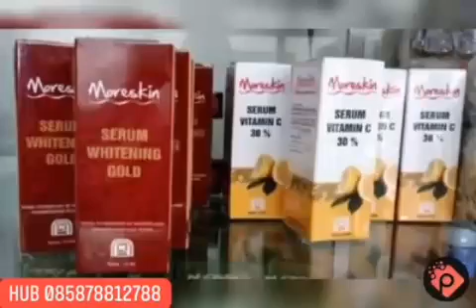Jual produk Nasa Serum vit C Dan Serum gold Solusi Wajah Cerah Awet Muda Hub 085878812788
⏩ APA SIH BEDANYA SERVITC30 DAN SERGOLD ?

kita tahu..bahwa seiring berjalannya usia. Wajah kita akan mulai menua.

..dan tidak bisa dipungkiri bahwa di area wajah akan mulai tampak kerutan kerutan dan garis halus.

Coba sekarang bercermin di depan kaca. Bagian dahi kita..dibawah mata.
Amati dengan teliti.
Sudah mulai tampak garis garis halus bukan? 😊
Atau..malah udah kliatan tampak kerutannya.
Ayukk bun..
Mulai lah perawatan dengan Moreskin serum vit 30 (servit30c)atau  Moreskin Serum whitening gold (sergold)

Karena fungsinya akan menyamarkan garis garis halus di area wajah kita.

Bukan kah setiap dari kita ingin tampil tetap awet muda dari umur kita sekarang? 😇😇😇
Bayangkan dan rasakan ketika kita bisa tetap tampil cantik dihadapan suami. Jadi makin harmonis keluarga.

"Apa sih beda nya serum vit C dan serum whitening gold?"

▶️Serum vitamin C 30% untuk melembutkan dan menyamarkn garis" halus kita..

▶️Sedangkan serum whitening gold juga sama, namun diperkaya dengan whitening untuk makin mencerahkn wajah...dan melembabkan.

⏩ Jadi...
"Kapan Rencana Diatasi Kerutan Dan Garis Garis Halus Wajah Anda. ?"

~ Info Konsultasi Gratis / Order Produk ~